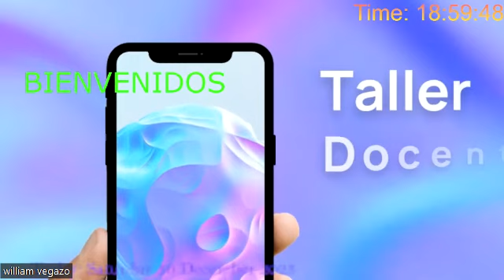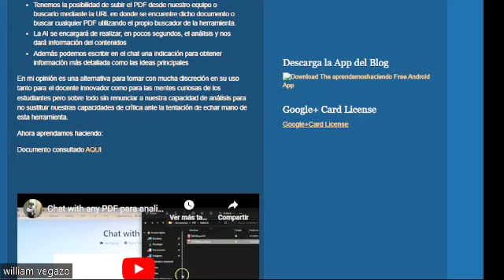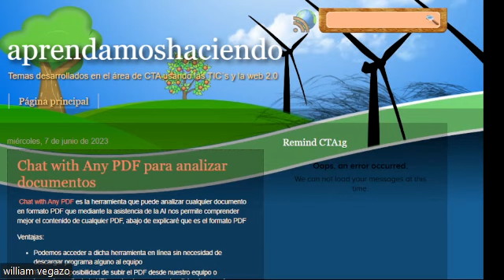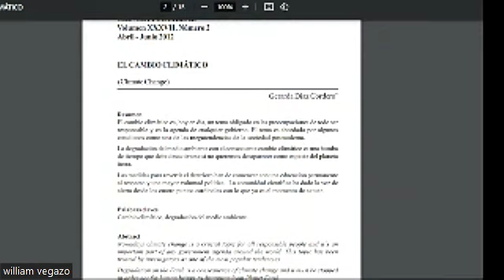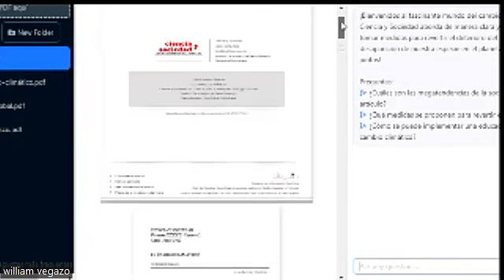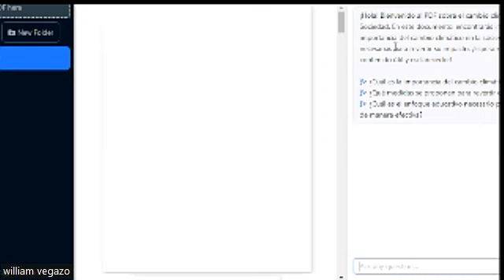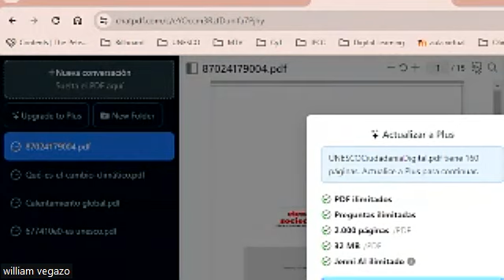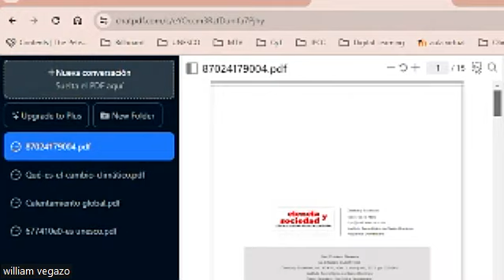Asistencia Técnica: Chat with Any PDF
Herramienta asistida con ai para obtener un resumen de cualquier documento en PDF